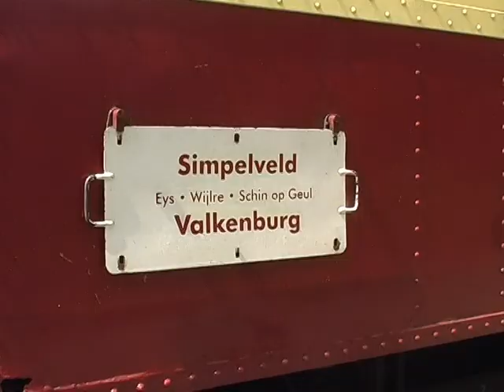Stoomtrein raast door Wielder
de stoomtrein raast op een rustige zondag door Wijlré.